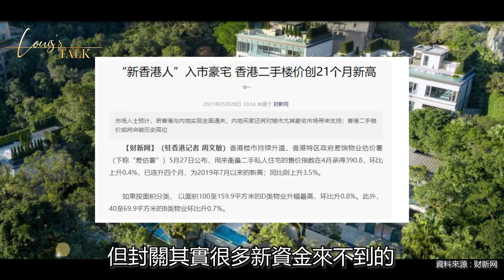【躍動港島南】名人效應為豪宅市場帶來新時代新趨勢 │Louis’s Talk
近期多位名人在市場上積極入市，名人效應會為市場帶來什麼效果?未來豪宅市場發展趨勢如何? Louis為你詳細解答!